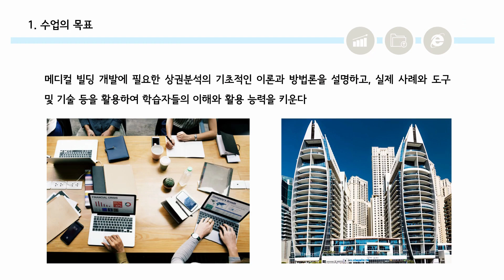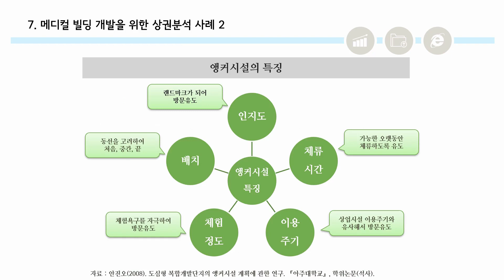[메디컬 빌딩 개발 최고경영자 과정 4기 교안] 김영갑교수의 빅데이터와 인공지능을 이용한 상권분석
빅데이터 상권분석 전문가 김영갑 교수입니다.

오늘은 오후 5시부터 8시까지 3시간 동안 매경부동산아카데미에서 '메디컬 빌딩 개발 최고경영자과정 4기'를 대상으로 인공지능과 빅데이터를 활용한 상권분석 특강을 진행합니다.

오늘 수업에서 사용할 교안을 동영상으로 만들어서 공유하여 드립니다. 상권분석에 관심이 있는 분들은 참고하시기 바랍니다.